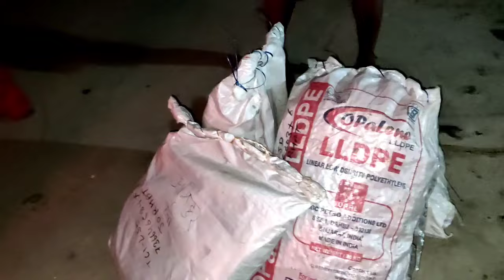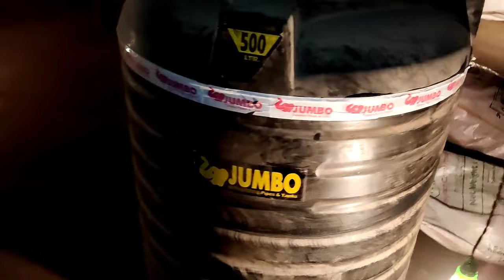Karbi Anglong Langhin আহিলো নিপুল দ্ৰিংকাৰ set install কৰিবলৈ...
young star poultry.